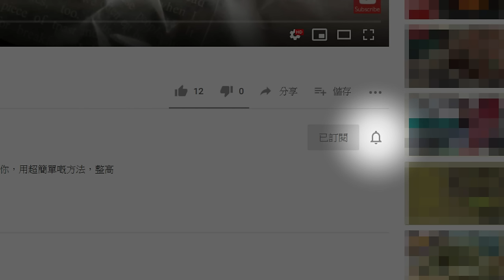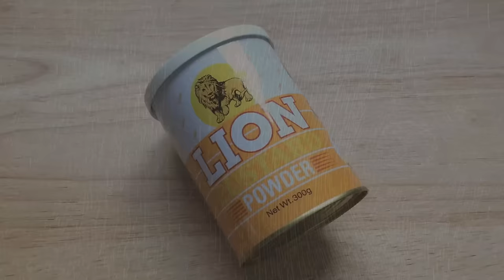[大C廚房] 你的馬拉糕長得不好看嗎？有很多小細節人們都忽略了 [字幕]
我在網路上看過很多製作馬拉糕的資源，有些做出來扁扁的不好看，感覺比較硬，你知道為甚麼嗎？那是因為有些小細節他們忽略了，想知道答案的你似乎找對地方了。

0:00 開場白
0:18 馬拉糕材料介紹
1:02 如何製作馬拉糕麵糊？
4:40 如何選擇模具？
5:02 如何蒸馬拉糕？
6:31 重溫食材